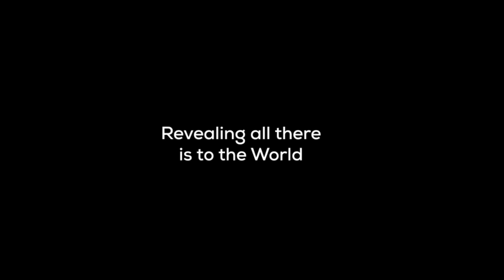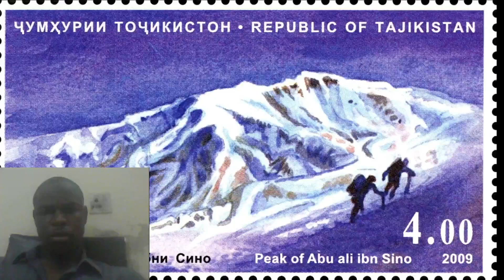Top 10 Countries Coldest Countries in The World | The Coldest Places on Earth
Are you ready to experience the ultimate cold? Then join us on a journey to the top 10 coldest countries in the world! From Siberia's frozen tundras to Antarctica's icy shores, we'll take you on an adventure to some of the most extremely cold places on Earth.

In this video, we'll explore each country's unique landscapes, cultures, and attractions, as well as provide tips on staying warm and safe in these frigid environments. You'll learn about the fascinating wildlife, the breathtaking scenery, and the local customs that make each country a must-visit destination for cold-weather enthusiasts.

So bundle up and get ready for a chilly ride as we countdown the top 10 coldest countries in the world that you need to visit. Whether you're a thrill-seeker, nature lover, or just curious about the extreme cold, this video is for you. Don't miss out on the adventure of a lifetime!

Countries Channel is an edutainment media platform that seeks to educate people around the world by creating insightful content that is guaranteed to inform, inspire and motivate people about countries and cities around the world.

Interpretation and Voice Over by Countries Channel.